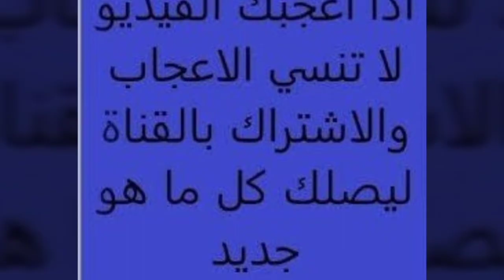قص وتفصيل ملاية سرير كبير بكرانيش الجوبير شيااااكة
طريقة قص وتفصيل ملاية بكرانيش الجوبير شياااكة
How to cut and detail a sheet with a gauze hoop
قص وتفصيل الخدادية
جروب ابرة وخيط لعرض مبيعات خامات الخياطة والتفصيل
جروب مفروشات همستي
لمبيعات الملايات
لمتابعة صفحة خياطة وتفصيل مع ام همس
للانضمام لجروب  تعليم الخياطة والتفصيل(فن الابداع) لمعرفة معلومات لكل مايخص الخياطة ولعرض شغلكم اللي اتعلمتوه من خلال القناة